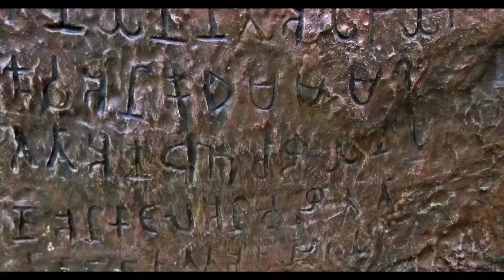தமிழ் தாய் வாழ்த்து.. புதிய வடிவம்..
அருமையான உருவாக்கம்., காணொளியை தவறாமல் காணுங்கள்..